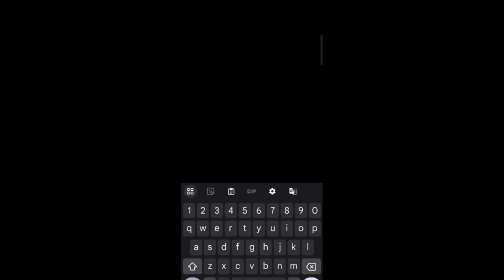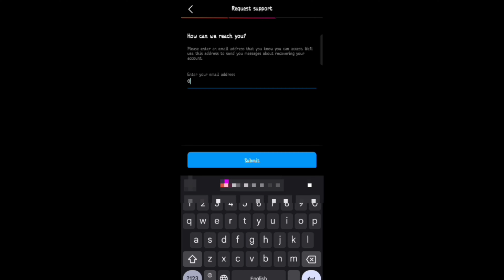How to Recover Instagram Account Without Email Password And Number | Instagram Account Recovery 2024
instagram account recover kaise kare without password
how to recover instagram account with username
how to recover instagram account 2021
how to recover instagram account user not found,
instagram account recovery,instagram password forgot 2021
how to recover instagram account without two factor authentication,
how to recover instagram account when it's hacked 2023,
how to recover instagram account after permanently delete malayalam,
how to recover an instagram account,
how to recover your instagram account after deleting it permanently,
how to recover instagram deleted chat of blocked account,
how to recover blocked instagram account,
how to recover deleted instagram account before 30 days,
how to recover my instagram account without confirmation code,
how to recover deleted instagram account without password,
how to recover hacked instagram account in english
 how to get back instagram account without email and password,
how to restore instagram account,
 user not found
HKSB
OVER PROVE